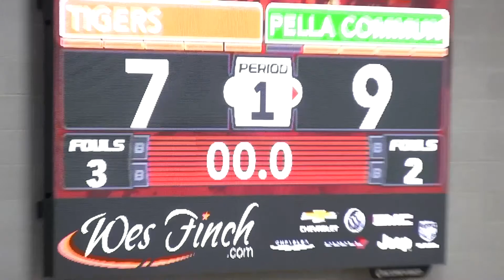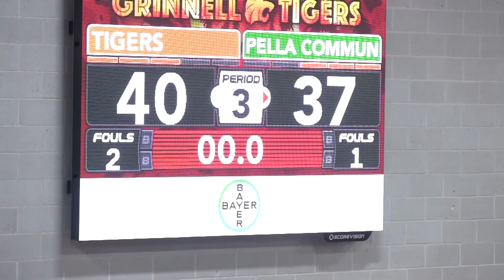Pella Dutch vs Grinnell Girls Varsity Basketball - 2020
Pella Dutch vs Grinnell Girls Varsity Basketball